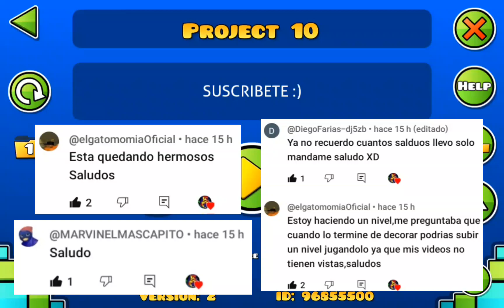Día 373 colocando 10 objetos hasta crear un nivel